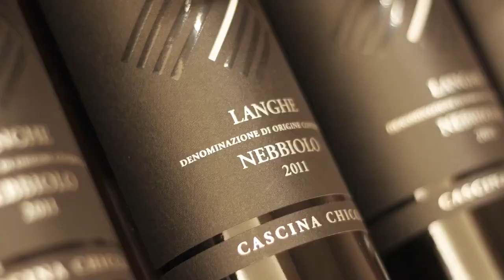I'd love to go on this grand wine tour